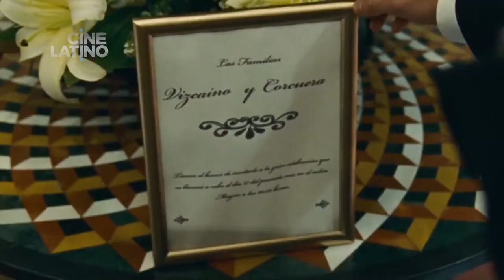Amar a morir Sonorolatino Este domingo 7 agosto- Cinelatino LATAM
José María  de Tavira, Martina García, Alberto Estrella, Raúl Méndez, Mayra Serbulo
Escríbenos en Twitter @CinelatinoLATAM
En Instagram @cinelatinonews